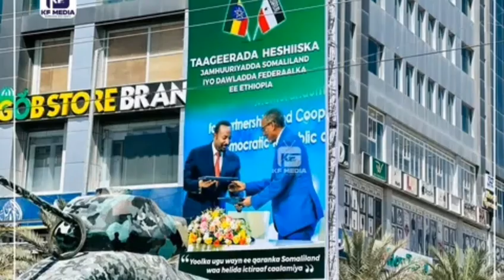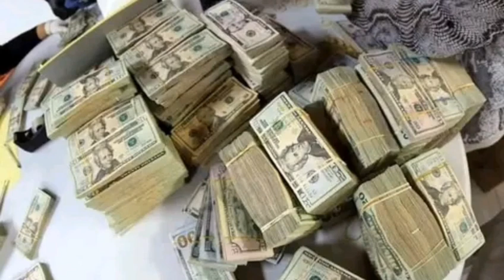dag daga robab wawayn oo la sadaliyey in cawa ka da Ayan somalind iyo huwanti.xog.sira.laga hely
somalia@Lii Caato Officiall  ‎@Liibaan Jama  ‎@Gulledsimba  ‎@SOMÁLIA SUCESSADA  ‎@SULDAAN OFFICIAL  ‎@SADAAM OFFICIAL  ‎@SOCDAAL CHANNEL  ‎@Lamaane Official media  @@KING YAKI BOY @lidle yare production @ahmed Amin-topic @sadaam official @astaan @Zaki Bin Xaaji @Azad Chaiwala @ASAD HAGIO 27 @LAAKAHA MEDIA PRO @Atarisho badiyo official @ArimaHeena @Baaba Jeey @Haykal Maxamed @Moohaan Official @Shiine Culay @xuud show @Adna Channel @Kamaal Abdul @Qurux Ku Dhiigle @HOOBAAN MEDIA @Marish Beauty channel @Dirisle Abdi @King Ck Films & Vlogs @NUURDIIN KL @SIR IYO CAAD @Xiisaha Wararka @Zaki honest Official @Faatax Faarax Shire @Faadil dumdum @Farxiya Fiska @Waqal WStudío @Shuushuu Official @Samiha khaliil @XOGTEENA @Dj Amiid Official